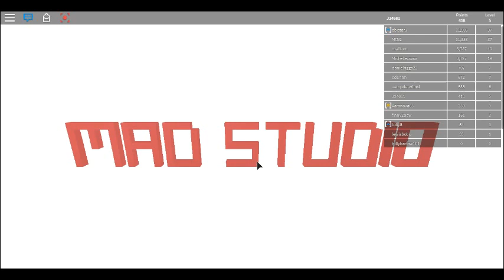Roblox Shorts:S2,MAD STUDIO 2